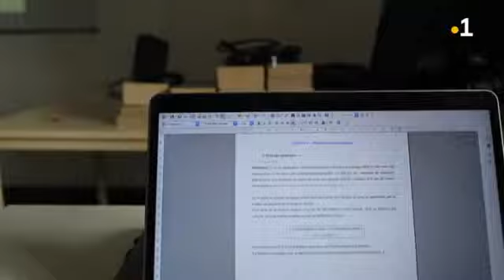[TVBNTFP] La vidéo de Clémence Drake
La vidéo de Clémence Drake pour le concours de l'émission Tout Va Bien Ne T'en Fais Pas.